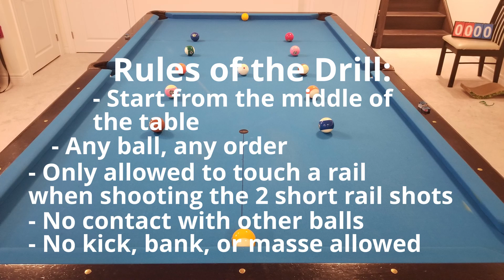Mid Level Cue Ball Control Pool Drill - Difficultly Level 5/10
Rules of the Drill:
- start from the middle of the table
- any ball, and pocket
- only allowed to touch a rail when shooting the 2 balls on the end rail
- no contact with other balls
- no kick, jump, or masse
Drill Difficulty level 5/10